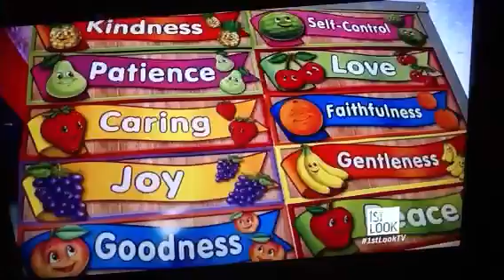Cocktail Bodega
Looks like an interesting place with great drinks.